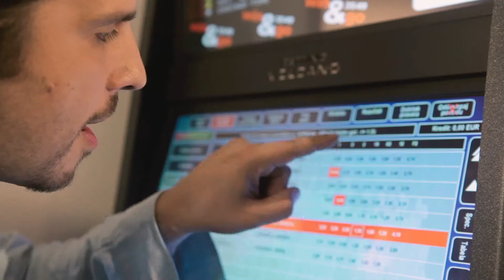CASINO VOLCANO bi1